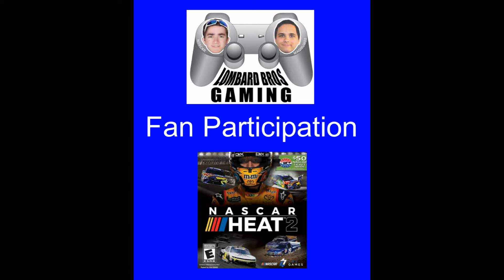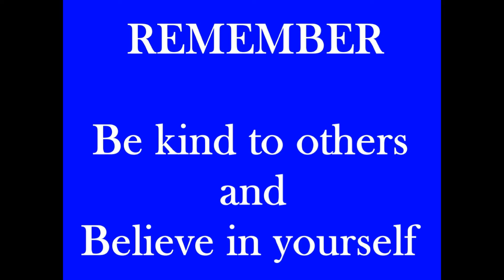NASCAR HEAT 2 Let's Go Racing #70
Bustin Loose 2:09 Audionautix Rock | Angry